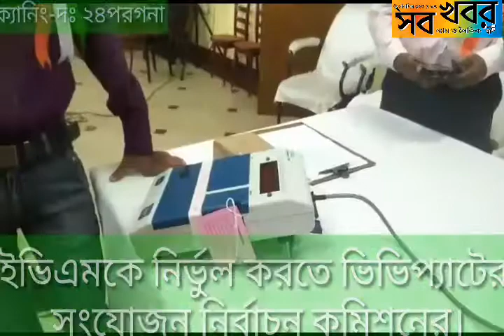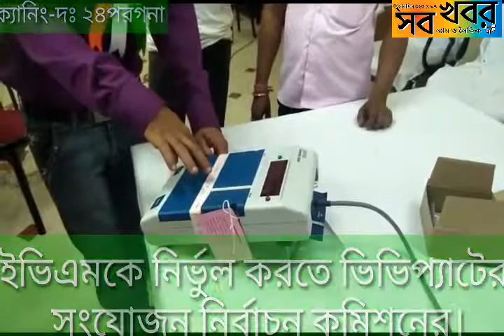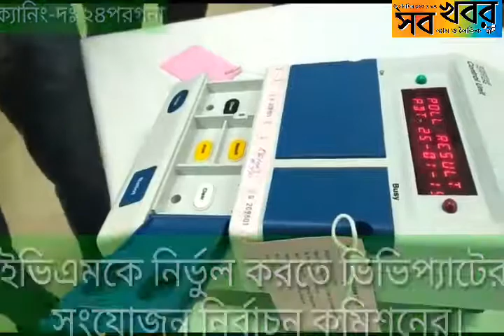ইভিএমকে নির্ভুল করতে ভিভিপ্যাটের সংযোজন নির্বাচন কমিশনের।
সুন্দরবন -  ইভিএমকে আরও বেশী উন্নত ও নির্ভুল করতে বধ্য পরিকর জাতীয় নির্বাচন কমিশন। আর সেই কারণে এবার লোকসভা নির্বাচনে ভিভিপ্যাট নামে আরও একটি নতুন উন্নত প্রযুক্তি যোগ হয়েছে ইভিএমে। এই প্রযুক্তির মাধ্যমে এবার ভোটার নিজের পছন্দের প্রার্থীকে দেওয়া ভোটটি সঠিক জায়গায় পড়েছে কিনা সেটা ও দেখতে পারবেন। নির্বাচন কমিশন সূত্রে খবর ইভিএম নিয়ে বিতর্ক এড়াতেই এই নতুন ও অত্যাধুনিক পদ্ধতির সংজযোন করা হয়েছে। এই নতুন পদ্ধতির ফলে নির্ভুল হবে নির্বাচন। নতুন এই পদ্ধতি সম্পর্কে সাধারণ মানুষকে ওয়াকিবহাল করতে ২৫  জানুয়ারি জাতীয় ভোটার দিবসের দিনকেই বেছে নিয়েছে জাতীয় নির্বাচন কমিশন। এদিন একদিকে যেমন নতুন ভোটারদের হাতে সচিত্র পরিচয় পত্র তুলে দেওয়া হয়েছে,তেমনি বিভিন্ন মহকুমা শাসকের দফতরে এই নতুন ইটিএমের সাথে ভোটারদের পরিচয় করানো, রাজনৈতিক দলের কর্মী ও সংবাদ মাধ্যমের সাথে ও পরিচয় করানোও হয়। এদিন মহকুমা শাসকের দফতরে নতুন ইভিএম, ভিভিপ্যাট কিভাবে কাজ করে সেটা যেমন দেখানো হয়, তেমনি সুন্দরবনের প্রত্যন্ত গ্রামে নদীপথে গিয়ে ও এ বিষয়ে ভোটারদের সচেতন করেন নির্বাচন কমিশনের কর্মীরা।
অন্যান্যবারের ভোটের পরেই ওঠে ইভিএমে কারচুপির অভিযোগ। এবার ২০১৯ সালের লোকসভা নির্বাচনে সেই কারচুপির অভিযোগ যাতে আর না ওঠে সে বিষয়ে বদ্ধ পরিকর জাতীয় নির্বাচন কমিশন। আর সেই কারণে এবার নির্বাচনে ইভিএমের সাথে নতুন সংজযোজন ভিভিপ্যাট। এই নতুন ডিভাইস যোগের ফলে নির্বাচন প্রক্রিয়া আরও স্বচ্ছ হবে বলে দাবী কমিশনের।বিগত দিনে অভিযোগ উঠতো ভোটিং প্যাডে পছন্দের প্রার্থীকে ভোট দিলেও নির্দিষ্ট এক প্রার্থীর ঘরেই সেই ভোট পড়তো। ইভিএমে কারচুপি করে এটা করা হতো বলে ও অভিযোগ উঠেছিল। সেই অভিযোগ যাতে ভবিষ্যতে আর না ওঠে সেই কারণে এবার ইভিএমে সংজযোজন করা হয়েছে এই ভিভিপ্যাট। এরফলে সাধারণ মানুষ ভোট দেওয়ার সাথে সাথেই দেখতে পারবেন তার পছন্দের প্রার্থীই ভোট পেয়েছে কিনা। এই পদ্ধতিতে একদিকে যেমন ইভিএমে নথিভুক্ত থাকবে ভোটের হিসেব, তেমনি ভিভিপ্যাটে ও থাকবে ভোটের হিসেব। ফলে গণনার সময় সন্দেহ হলেই দুটি মেশিনের হিসেব মিলিয়ে দেখা যাবে। এই নতুন পদ্ধতি সম্পর্কে তাই সমস্ত স্তরের ভোটারদের সচেতন করতেই জাতীয় ভোটার দিবসে উদ্যোগী হয়েছে নির্বাচন কমিশন। ক্যানিং মহকুমা শাসকের দফতরে এ বিষয়ে ক্যাম্প করে ইভিএম ও ভিভিপ্যাটের সাথে যেমন ভোটারদের পরিচয় করানো হচ্ছে তেমনি প্রত্যন্ত গ্রামে গ্রামে এমনকি নদী পথেও ও চলছে এই ইভিএম ও ভিভিপ্যাটের পরিচিতি পর্ব।